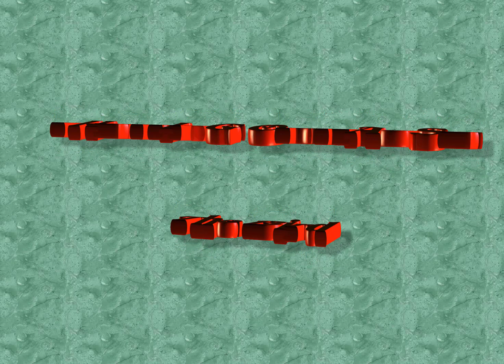THE KING OF HAUSE-the bird